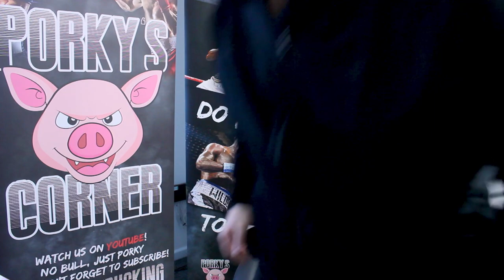Josh Warrington - The Poisoned Chalice?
You've heard the rest, now it's Porky's turn to have his say.